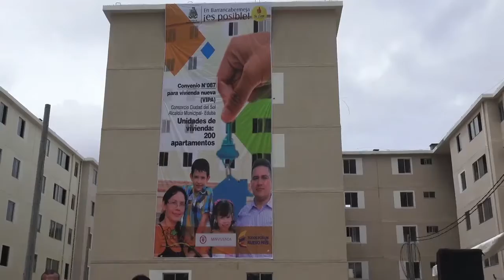Alcaldía otorga subsidios de vivienda a 200 familias.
El compromiso del alcalde Darío Echeverri con los barranqueños está centrado en la construcción de 2000 viviendas que serán entregadas durante los cuatro años de su gobierno.

En un acto protocolario se llevó a cabo la formalización del convenio No. 087 con el consorcio Ciudad del Sol para otorgar subsidios de vivienda a 200 familias en condición de extrema pobreza. Según el mandatario local, las unidades de vivienda serán entregadas en su inicio en el mes de diciembre hasta febrero de 2017.